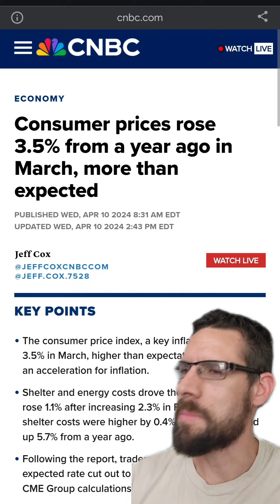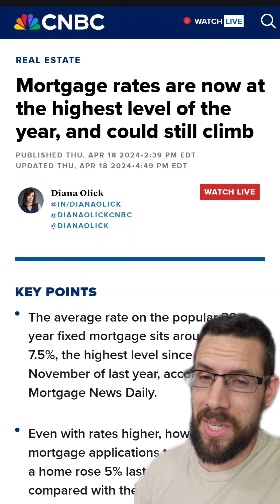🔥Market Update: April 22nd, 2024🔥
💰 We ain’t getting paid: Wage increases have slowed down despite our higher spending and sticky inflation

💵 And rent is already unaffordable: Rent hikes have finally slowed down, just in time for most of us to not be able to pay for it anyway

📈 But we’re still feeling spendy?: Retail sales spiked way more than expected in March even though inflation continued higher with it

🕰 So now it’s a waiting game: The Fed is signaling a longer timeline for starting rate cuts amid a surprising reversal in the inflation rate, and the Market is pushing the worst expectations until next year

% Mortgage Rates: Hit a new high for the year after 2 weeks of painful news, matching the woes of November. And there's a chance they're just getting started.

🔍 Coming this week: The much-anticipated PCE inflation data will give us some very needed guidance on how entrenched this new inflation bump really is. And plan for a big market reaction.